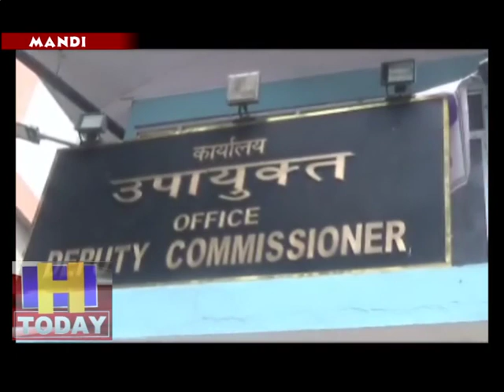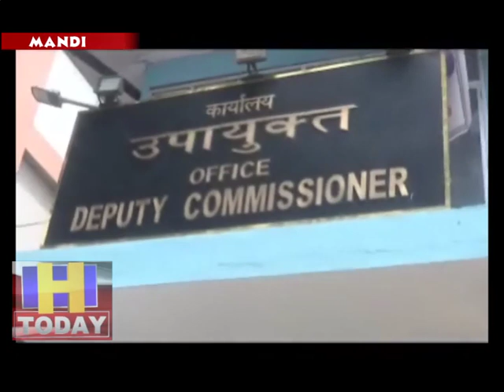पंचायत के प्रधान व सचिव के खिलाफ कार्रवाई करने की मांग की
सुंदर नगर विधानसभा क्षेत्र की पौड़ा कोठी पंचायत के ग्रामीणों का एक प्रतिनिधिमंडल उपायुक्त मंडी से मिला इस प्रतिनिधिमंडल ने उपर्युक्त मंडी को एक ज्ञापन सौंपकर पंचायत में हुई धांधलीयों के आरोप में स्थानीय पंचायत के प्रधान व सचिव के खिलाफ कार्रवाई करने की मांग की